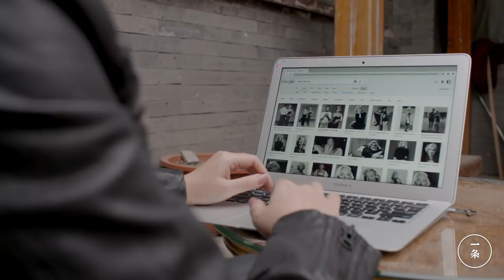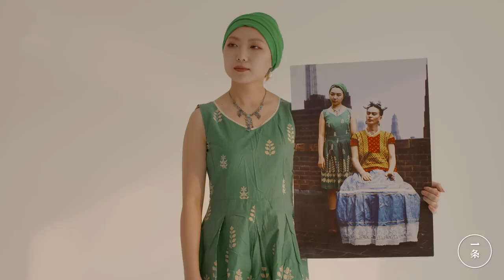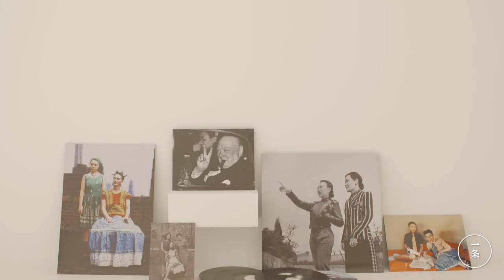劉思麟：《無處不在》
90後北京姑娘劉思麟，清華畢業後在故宮工作。正經工作之外，她有一個堅持了6年的愛好： “偽造”和歷史名人的合影。她喜歡在自拍後，用強大的PS技術“穿越時空”，讓自己和20世紀的大人物同框。不仔細看，妳真的會以為，歷史上有過她這麼一號重要人物。